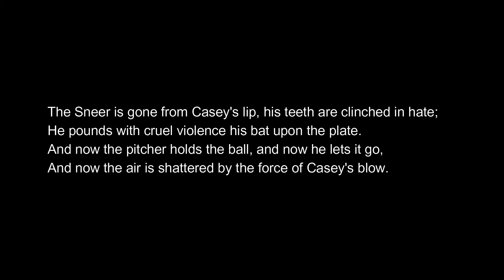Casey at the Bat by Ernest Lawrence Thayer | Poetry Thursday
Today I'm talking about a comical poem. Thayer writes about the Mudville baseball team in a tight spot close to the end of the game. The crowd anticipates the player Casey getting a chance to bat. Does he deliver? Watch along to find out.

Timestamps
0:00 Intro
2:22 Summary
5:59 Analysis